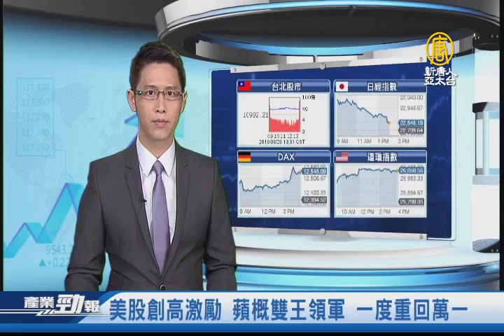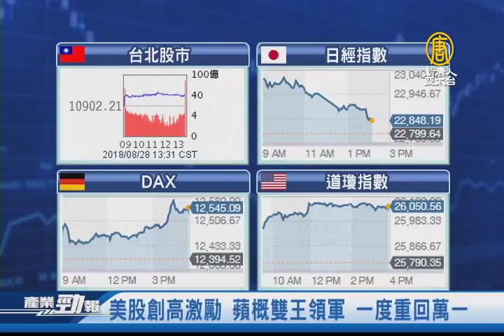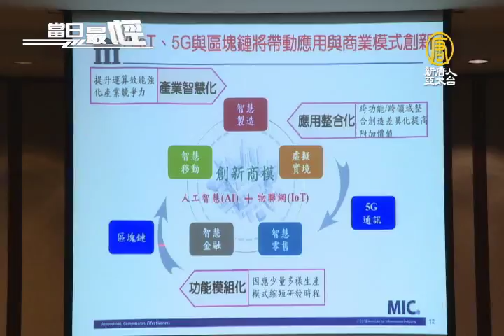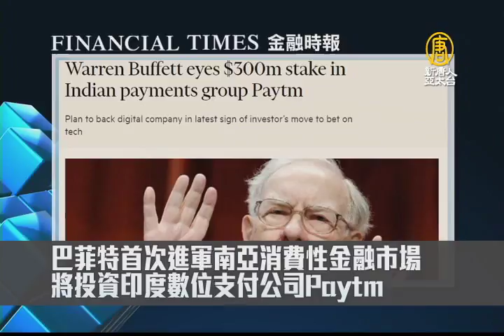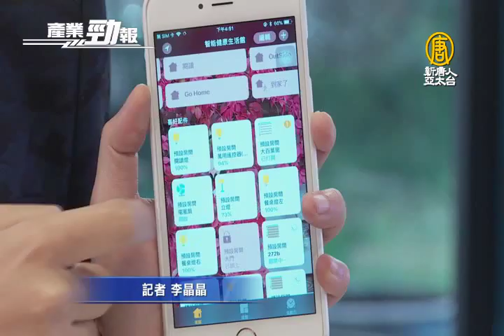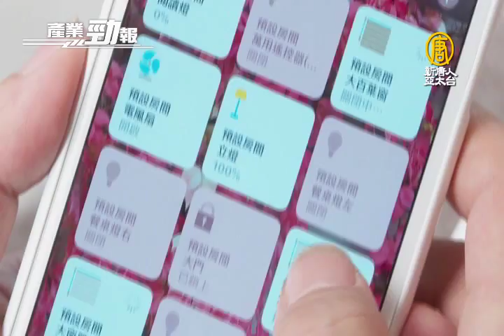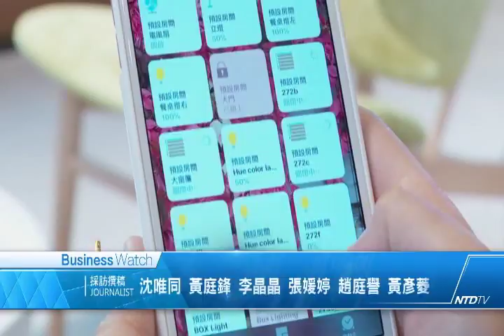格羅方德退晶片製程爭奪戰 台積電地位穩｜貿易戰影響ICT布局 MIC建議業者這麼做│20180828【新唐人產業勁報】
八月28日，星期二，新唐人帶您看見最新產業動態。

◎美股創高激勵 蘋概雙王領軍 一度重回萬一

◎格羅方德退晶片製程爭奪戰 台積電地位穩

◎貿易戰影響ICT布局 MIC建議業者這麼做

◎台廠獲蘋果HomeKit產品認證 啟動音控智慧家庭IoT